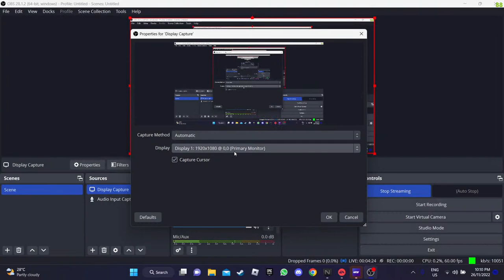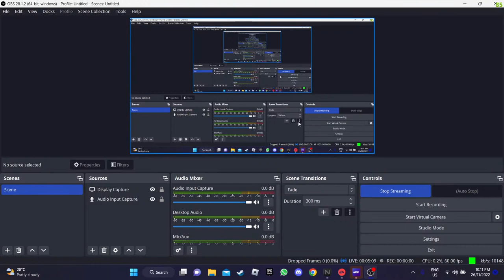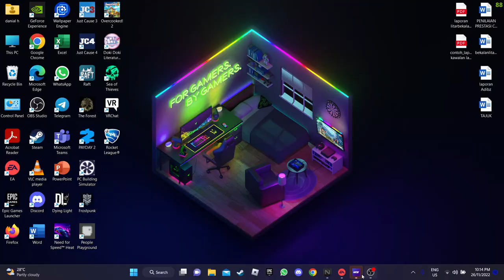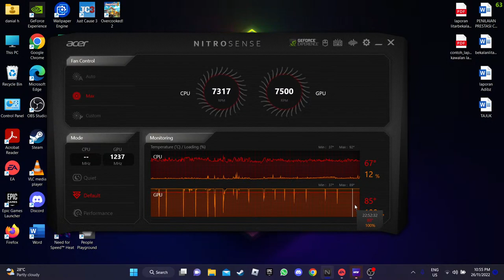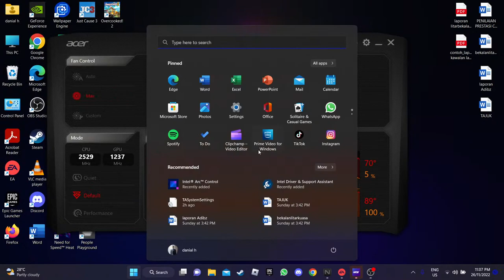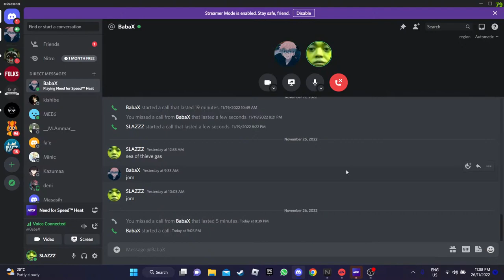main lgi cuy NEED FOR SPEED HEAT